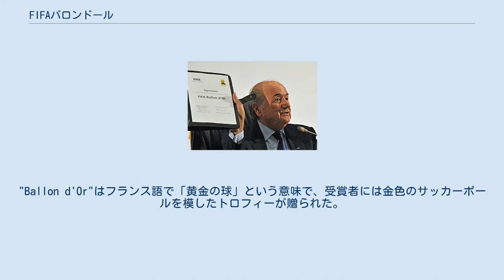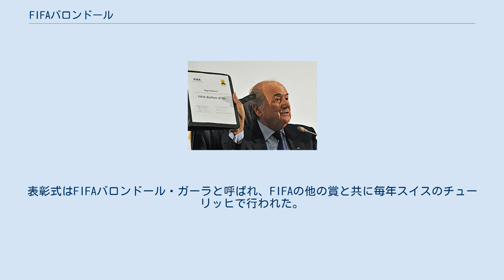FIFAバロンドール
FIFAバロンドール（仏: FIFA Ballon d'Or）は、2010年から2015年まで国際サッカー連盟（FIFA）とフランス・フットボールの共同主催によって、毎年表彰されていた男子サッカーの世界年間最優秀選手賞である。
"Ballon d'Or"はフランス語で「黄金の球」という意味で、受賞者には金色のサッカーボールを模したトロフィーが贈られた。
歴代受賞者はリオネル・メッシ（4回）とクリスティアーノ・ロナウド（2回）。
 FIFAバロンドールの制定を発表するFIFAのブラッター会長 2009年まで、サッカー界の主要な個人賞には国際サッカー連盟（FIFA）が選出するFIFA最優秀選手賞と、フランスのフランス・フットボール誌が選出するバロンドールが並列していたが、この2つの賞を統合する形で2010年7月にFIFAバロンドールが制定された。
各国代表監督、主将およびサッカー記者の合計約400名による投票で決められる。
しかし2016年をもってフランス・フットボールとの提携を解消し、同年よりFIFAの独自表彰が復活した。
フランス・フットボールも2016年より独自のバロンドールを復活させた。
 FIFAバロンドールは男子最優秀選手賞のみを指し、女子最優秀選手賞、男子最優秀監督賞、女子最優秀監督賞とは区別される。
フランス・フットボールは男子選手のみを公式にバロンドール受賞者リストに含めており、バロンドールの証である金色のサッカーボールを模したトロフィーを授与されたのは男子選手のみである。
女子選手にバロンドールのトロフィーが授与されたのは、女子バロンドールが新設された2018年以降である。
表彰式はFIFAバロンドール・ガーラと呼ばれ、FIFAの他の賞と共に毎年スイスのチューリッヒで行われた。